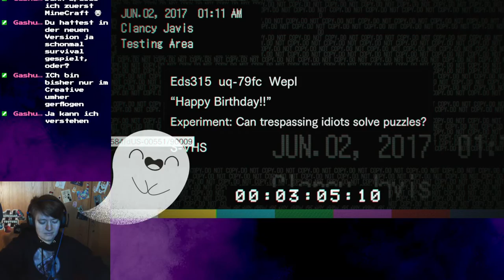Lets Play Resident Evil 7 Part 10 // Party mit Lucas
Auf Twitch habe ich Resident Evil 7 Biohazard gespielt. Jetzt habe ich diese Streams in kleinere Parts für YouTube geschnitten. Jetzt ist nur noch Lucas übrig und er möchte mit uns ein Spiel spielen. Wir bekommen auch einen Vorgeschmack in einem der gefundenen Videokassetten.